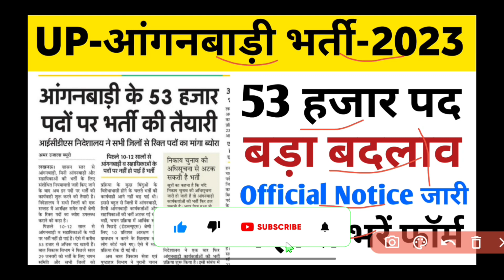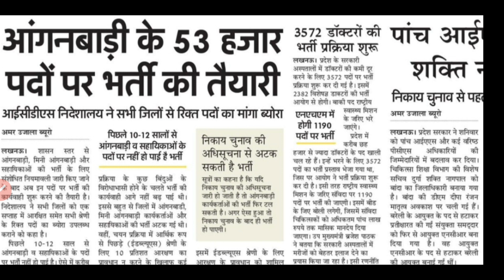UP आंगनवाड़ी भर्ती 2023 शुरू | UP Anganwadi Worker Vacancy Kab Aayegi | Anganwadi Bharti 53 हजार पद